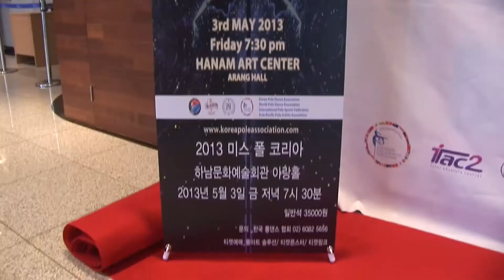한국폴댄스협회)폴휘트니스 폴댄스 폴아트 2013 Miss Pole Korea